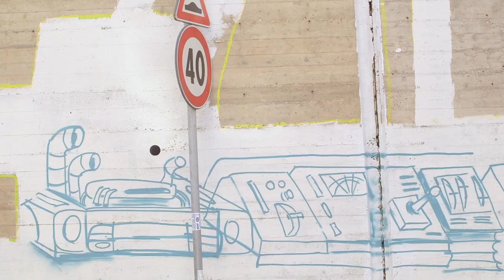Lazio Street Art. Progetto Nature Concrete - Il Circo - Cocciano - Frascati.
Terzo giorno di lavori. Lazio Street Art. Progetto Nature Concrete - Il Circo - Cocciano - Frascati.